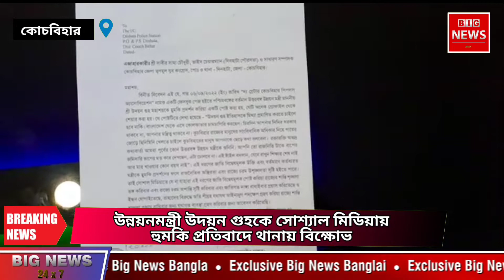NB. উত্তরবঙ্গ উন্নয়নমন্ত্রী উদয়ন গুহকে সোশ্যাল মিডিয়ায় হুমকি প্রতিবাদে থানায় বিক্ষোভ